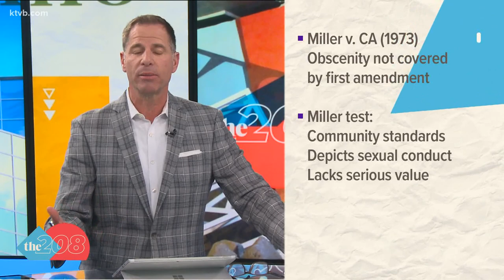Idaho bill would allow libraries, museums to be prosecuted for disseminating harmful material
The Idaho House passed H.B. 666 on Monday, which would remove the exemption for public and school libraries, universities, and museums from being prosecuted for disseminating harmful material to minors.

Currently, librarians follow the miller test when deciding what books and materials to put on the shelves. Libraries have boards made up of community members who set policies and guides for placing materials.

Criteria for selection include the demand, literary quality, and the need for material. That standard applies to every one of the nearly 200,000 items at the library.

During the debate of the bill, the question of what is "objectively obscene" was discussed heavily.

Representative Gayann DeMordaunt pointed out the word "knowingly" that is in the Idaho code. Meaning in order to be held accountable, librarians have to "knowingly" give or make available obscene material.

Where is the objective line? And what about the term "disseminate?" Those terms are questionable even to the Ada County Community Library director, Mary Dewalt.

In an interview with Dewalt, we asked how this bill would change local libraries.

Mary: "You know, it's funny, I was thinking of that myself, the idea of the term 'disseminate' means spread widely. We don't disseminate anything, we make things available and we make them available for personal choice and family choice, and so yes, that itself is a little disconcerting that they're considering us disseminating."

Brian: "Yeah, so to say there are no obscene materials in a library, would that be an accurate statement?"

Mary: "Well we follow, we are totally aware of the supreme court and the Miller test and so by that definition, we would avoid obscenity."

Brian: "But there are books that are questionable, or in the gray area?"

Mary: "Or that someone subjectively would find something that they're not interested in and they would not want anyone in their family to be reading, but again, it's a personal decision."

Brian: "Is this a problem? Are libraries loaning or checking out books or materials to minors that would be considered obscene or damaging?"

Mary: "We certainly do not see it that way. We understand that there may be people in the community that find an individual item, again, objectionable for their own values and their family values, but we do not see that being a problem and we have had people come to us. We have in the selection policy part of it is a reconsideration process, and we have a form, people can fill out the form and talk to us about an item in the collection and we'll explain the reviews, the reason it was added to the collection. We will evaluate it again and sometimes it's possible that an item in the children's collection gets moved to a teen, or a teen to adult, but in most cases, we have not found this to be a problem at all."

Brian: "The book fifty shades of gray is an adult book obviously. But if a kid picked that book up, and walked up to the desk and said 'I want to check this out,' how would a librarian handle that?"

Mary: "So in the library, when you become a cardholder, your library card provides you access to all the materials in the library, and so if a minor would come up and check out a book that was shelved, intended for the adult collection, the staff may engage in, 'oh, you know, is there materials we can help you with?' But we may not even because we can't really judge why that child might be checking out that book, they may be checking it out for their grandmother or mother or aunt, who knows, and it's not really our place to make a decision about that."

"We do not act in loco parentis. We do not act as parents. We trust that the parents will talk to their child. They might see that their child checked something like that out and it was not given to an adult, they may hopefully use that as a teachable moment to talk to their child about what kinds of books they would prefer they actually check out."

Brian: "Librarians aren't parents, but this law might make you act as one."

Mary: "Exactly, and it would be almost impossible for us to look at our collection of almost 200,000 items and determine what an individual might find objectionable because it is so different."

"My fear is that it would become a chilling effect, that we would question every potential item that we would put on the shelf and that would be impossible."